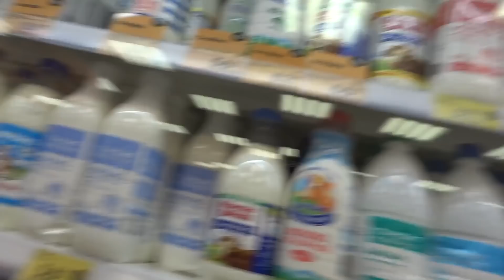Отвезли Алину в колледж. Переехали в свой дом, сделали перестановку, как вам? 26.08.21.